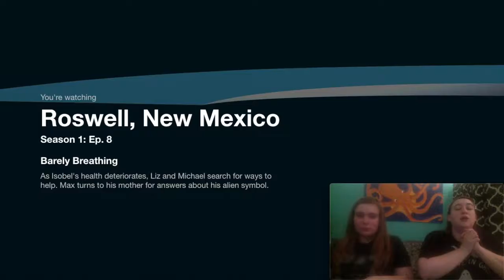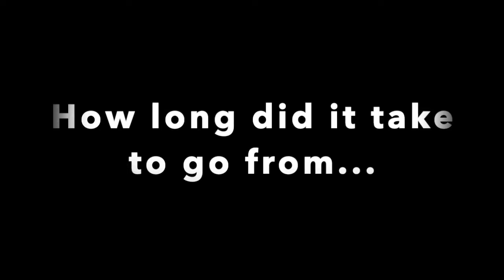Reacts: Roswell E8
Reacts Roswell Episode 8: "How Do You Solve a Problem like Isobel?" Laugh along with us as we correctly anticipate the events of this episode but still get blindsided by goo in Roswell, New Mexico episode 8. Closed captions are available :)